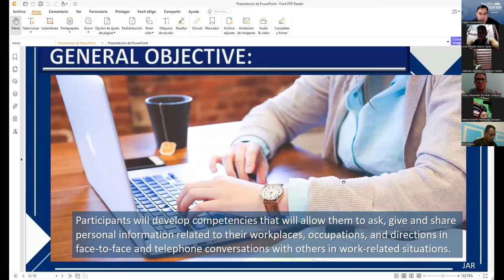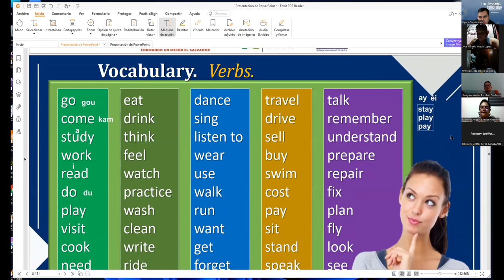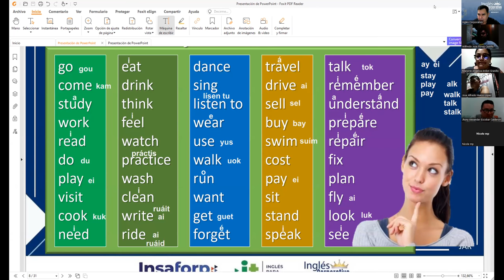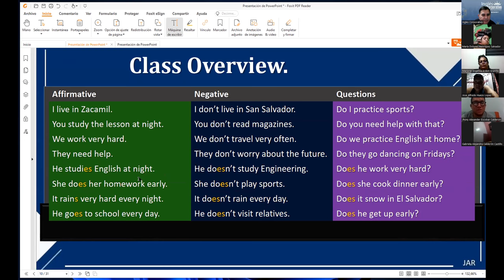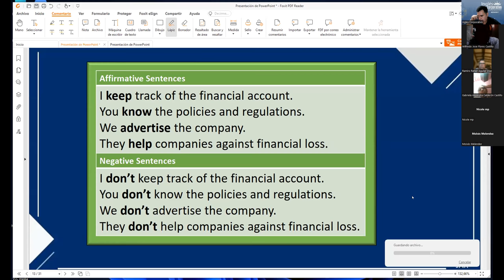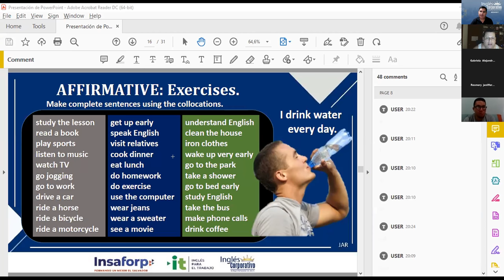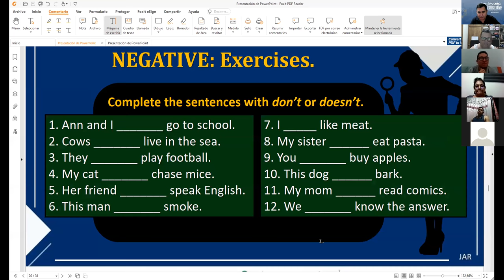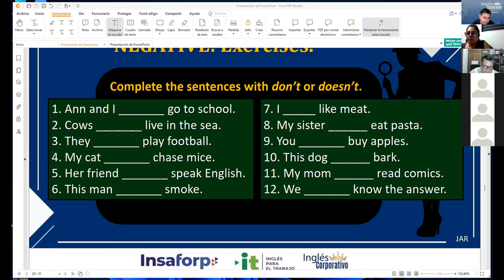Inglés Corporativo-08-08-2022 Simple Present - Affirmative & Negative